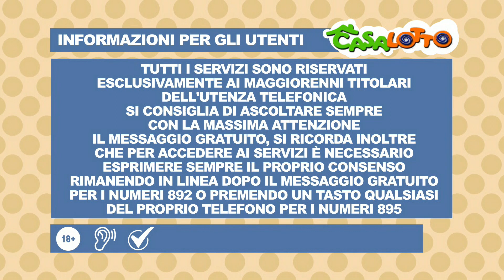MATT 27 GENN 2024